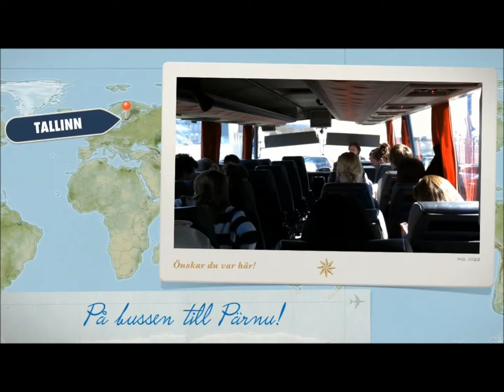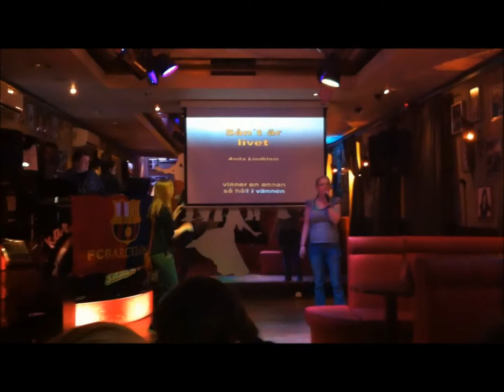Pärnutrip with SM Tourism 09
Movie from the trip to Pärnu with Service Management Tourism class of 09.